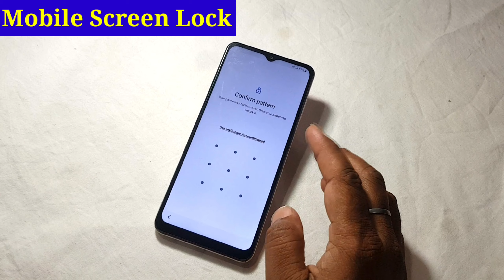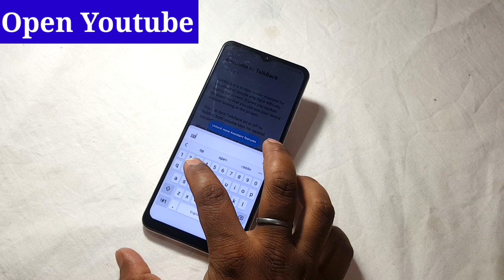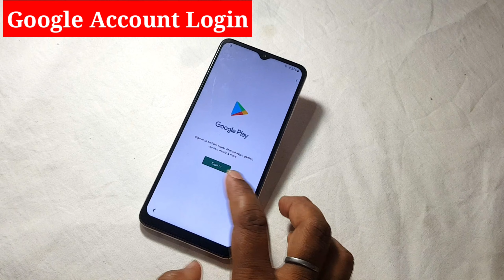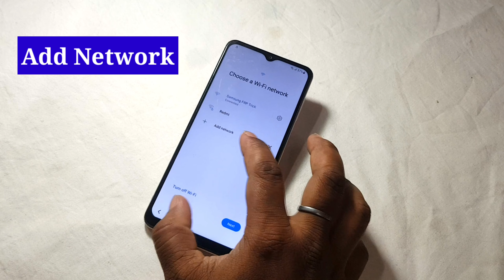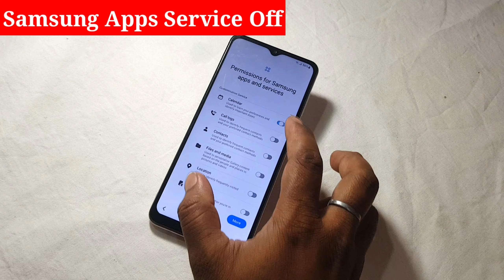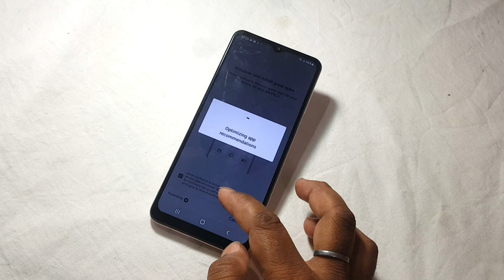Finally New Method 💯% 2024 | Samsung Frp Bypass Android 12/13 Without Pc | Gogle Account Remove*#0*#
samsung android 13 google account unlock
samsung a02s frp lock kaise tode without computer
samsung a02s frp bypass talkback setting not working
samsung a03 core frp lock remove without pc
samsung a02 frp bypass google assistant not open
samsung a03s frp bypass android 12 google assistant not working
a10s frp bypas
samsung galaxy a02s frp bypass no talkback
samsung a40s frp unlock tool *#0*# not working
samsung a03s frp bypass android 12 google
assistant not working
samsung a32 remove frp lock
samsung a03s frp bypass
samsung talkback not open
samsung adb failed

Oppo A1k Cph 1923 Hard Reset